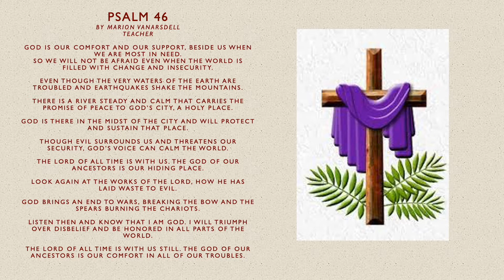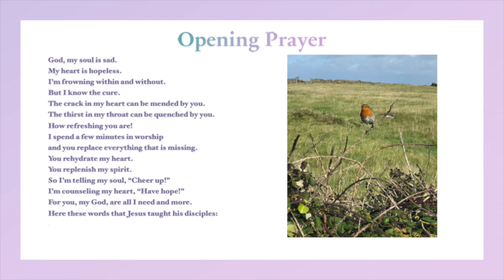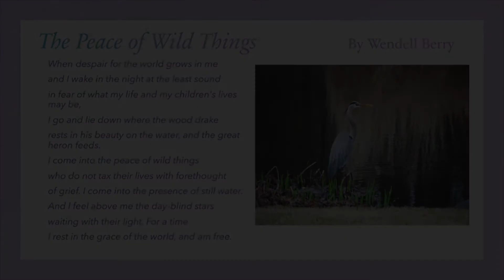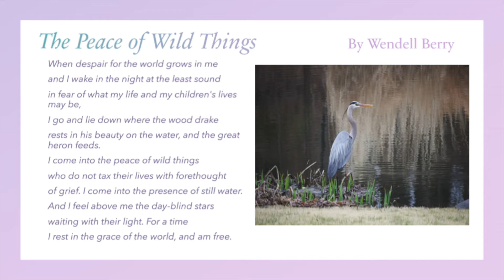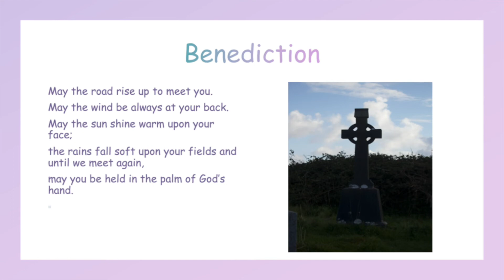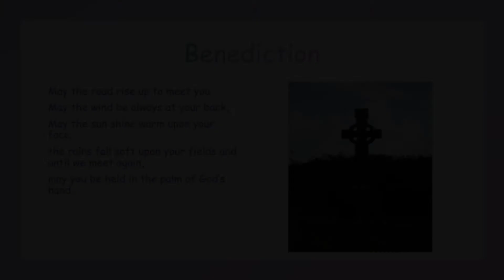Lenten Journey Together at Home - 24 March 2021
Join us for these special Wednesday Lenten Services -- a collaboration between First Church of Christ (Congregational) and Second Baptist Church of Suffield, CT and Rocky Hill Congregational Church of Rocky Hill, CT. Throughout Lent, we will be sharing Wednesday night services between the three churches. We hope that this worship brings spiritual nourishment throughout this Lenten Season.